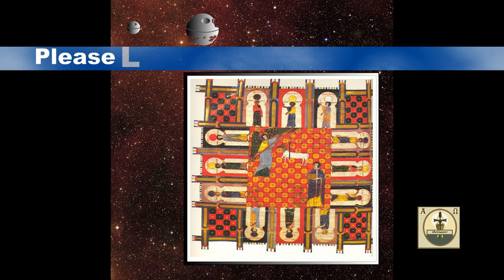New Jerusalem and the Death Star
The New Jerusalem and the Death Star…

All images used…. Are in the Public Domain

The Thinker Le Penseur in the Musée Rodin in Paris
Français : Facundus, pour Ferdinand Ier de Castille et Leon et la reine Sancha

The Badly drawn Death Stars are unfortunately created by myself….

I got all the info on the Death Stars from Wikipedia and I just took the largest to give a fair comparison.

The Bible Quote is from Revelation 21: 15-16

The size is given as 12,000 Furlongs in Length, Breadth and Height (2,400km in Metric) about 5,760,000km2.
Argentina given as the example is 2,780,690 Km2.